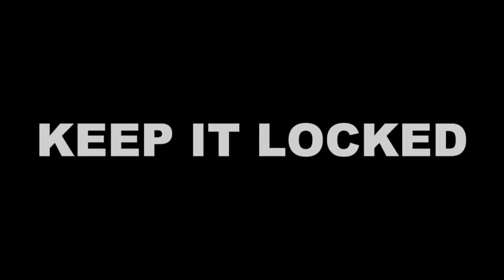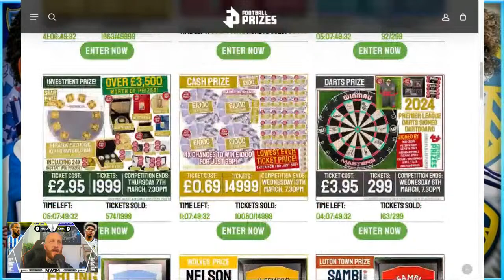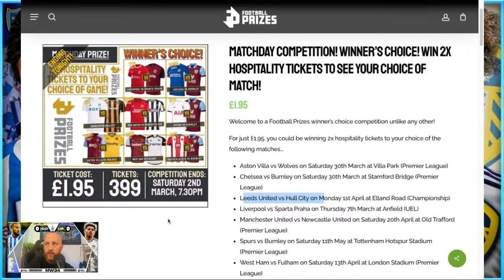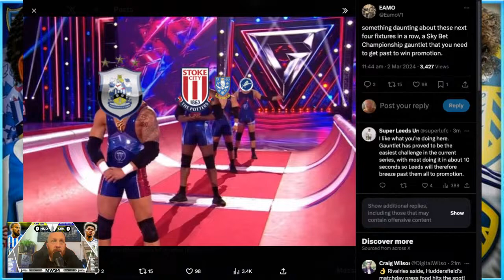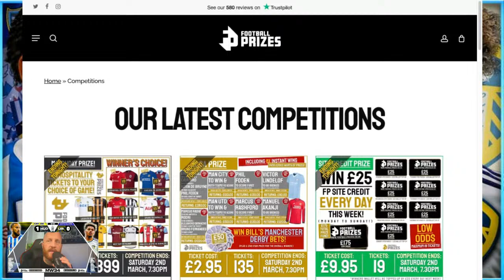West Yorkshire Derby Showdown: Huddersfield Town vs. Leeds United LIVE!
🔥 Don’t miss the intense West Yorkshire Derby clash! Huddersfield Town takes on Leeds United in a high-stakes match. Leeds aims for their tenth straight win, while Huddersfield seeks an upset. Tune in live and witness the drama unfold! ⚽🏟️